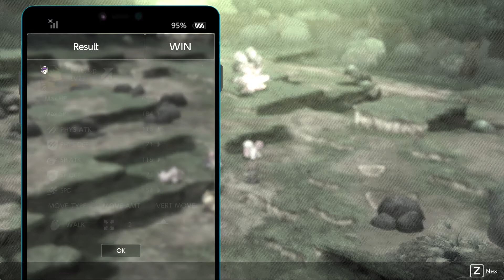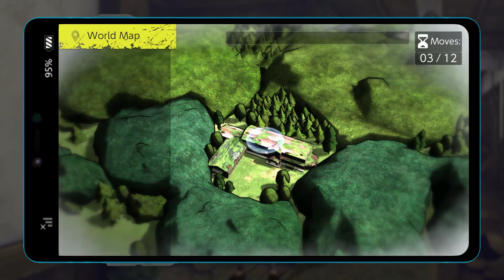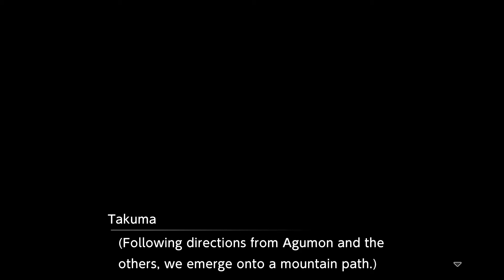DIGIMON SURVIVE Gameplay Walkthrough FULL GAME PART 6 - No Commentary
Synopsis :
Celebrating the 25th Anniversary of the Digimon Anime, Digimon Survive presents a brand-new adventure set in a mysterious world with characters designed by Uichi Ukumo, and music by the much-acclaimed Tomoki Miyoshi.

Digimon Survive sees a brand-new group of teenagers, led by Takuma Momozuka, get lost on a school camping trip, finding them transported to a strange new world of monsters and danger.

As they fight their way back home through an animated world of difficult decisions and deadly battles, players’ choices throughout the game will impact the evolution of their monster allies, and the final ending. Battles in the game are fought in 2D, in a more classic SRPG style.

Terima Kasih !